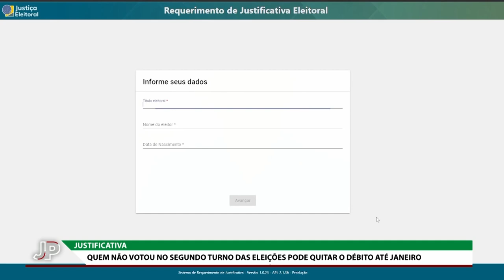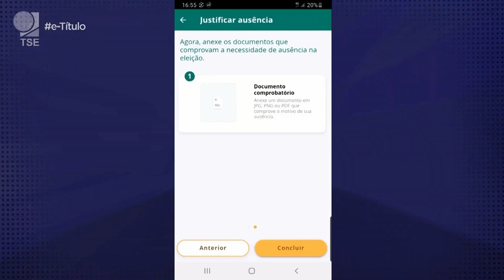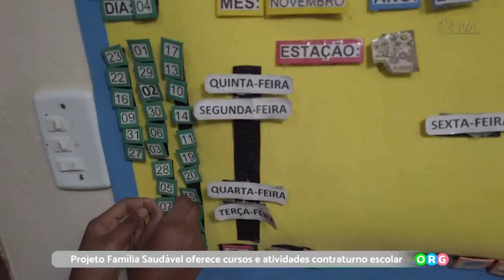Jornal do Parlamento - 20/12/22